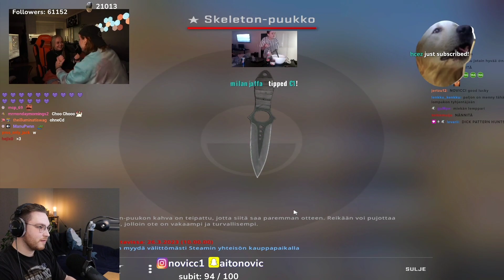ohnepixel reacts to Novicci unboxing Skeleton Knife 🤑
🔥Socials below🔥

❗⚠️❗Unofficial ohnePixel Account❗⚠️❗